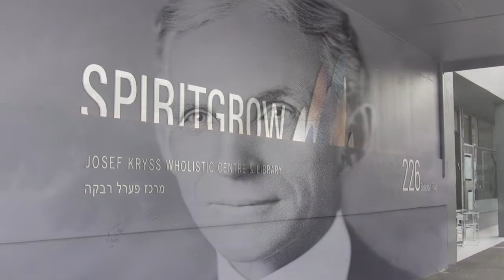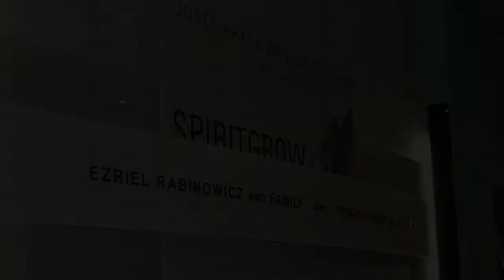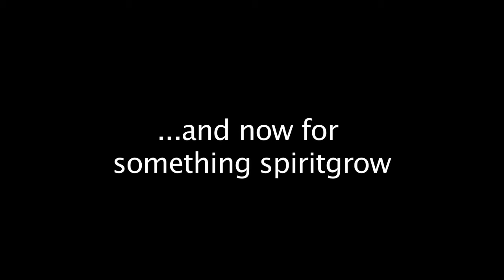Spiritgrow Josef Kryss Centre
A video over view of the Spiritgrow Josef Kryss Center in Australia